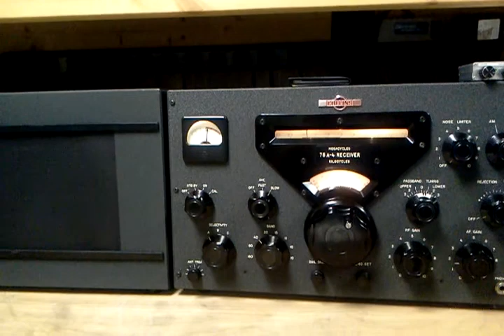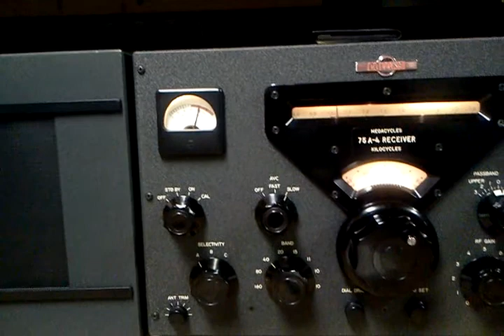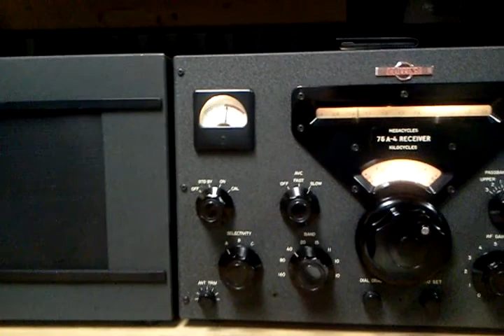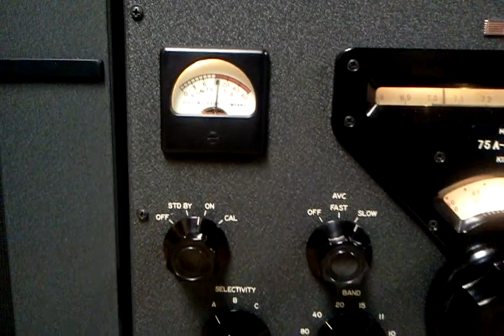Collins 32V2 - 75A4 QSO N4LQ and WB4DBO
50's dream rig. Still is.